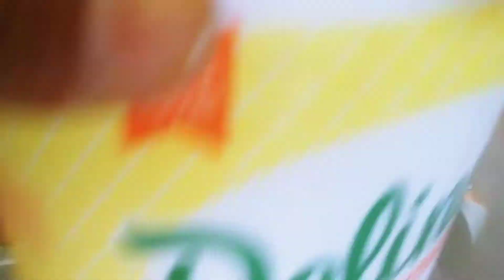Biscoitos kinder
Wilson kinder